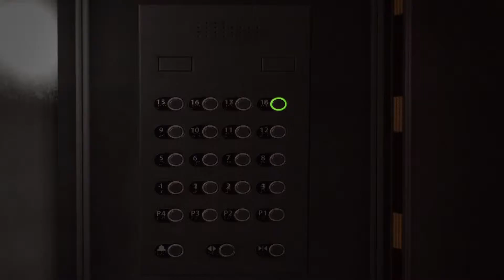BATTLEFIELD 4 || Official "Siege of Shanghai" Multiplayer Trailer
Witness the glorious chaos of 64 players waging all-out war in the Battlefield 4 "Siege of Shanghai" MP map. See the full gameplay video

Battlefield 4™ is the genre-defining action blockbuster made from moments that blur the line between game and glory - moments found only in Battlefield. With dynamic destructible environments, epic vehicular combat, and the chaos of all-out war, Battlefield 4 gives you the freedom to do more and be more for an unrivaled entertainment experience.